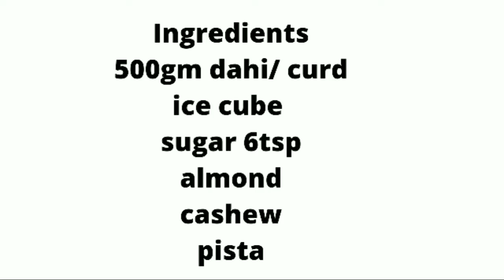lassi recipe | पंजाबी लस्सी बनाने की आसान रेसिपी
tho aaj hum jo recipe banane ja rhe h vho h lass